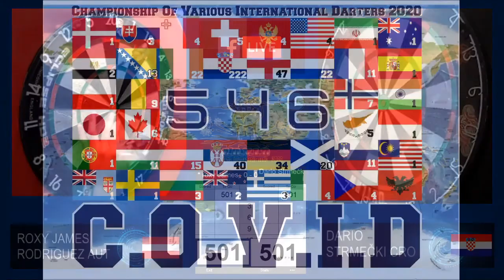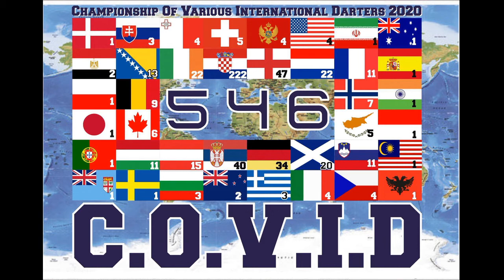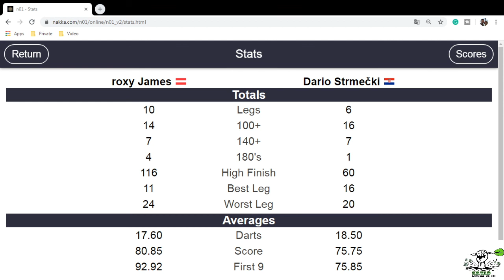Roxy James Rodriguez VS Dario Strmečki